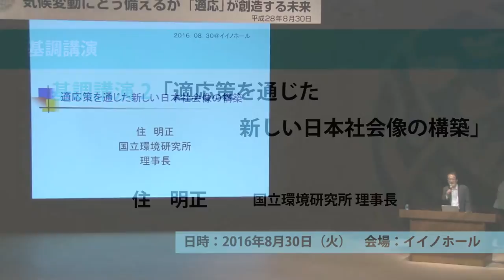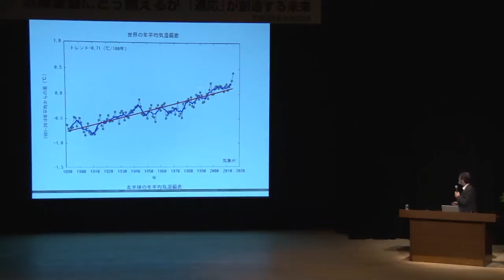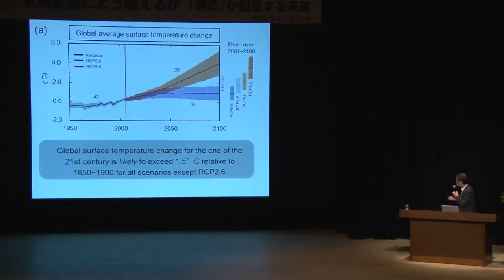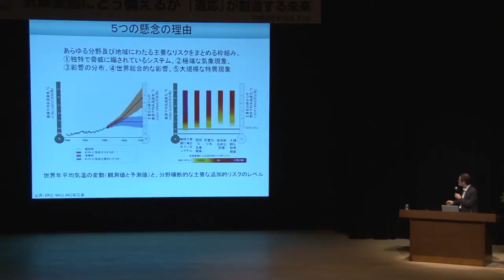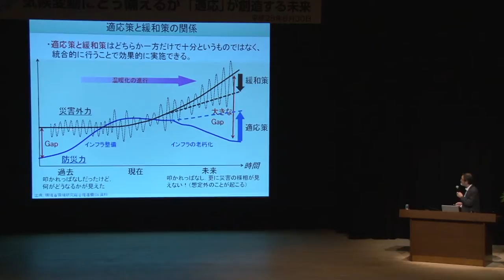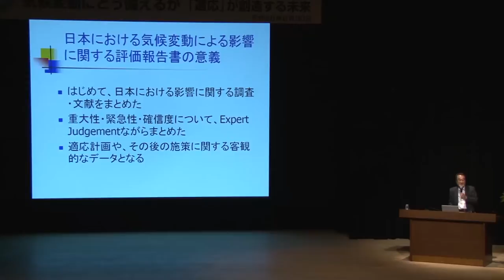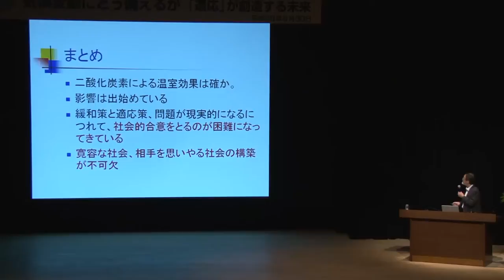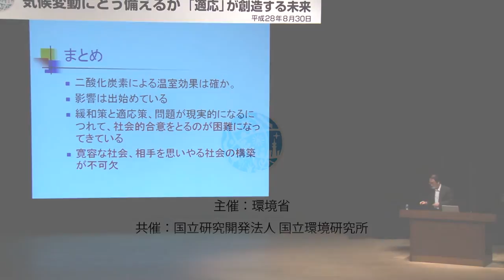気候変動適応情報プラットフォーム開設記念シンポジウム セクション3 基調講演2「適応策を通じた新しい日本社会像の構築」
気候変動適応情報プラットフォーム開設記念シンポジウム セクション3
基調講演２「適応策を通じた新しい日本社会像の構築」
国立環境研究所 理事長　住　明正

開催日時：2016年8月30日（火）　会場：イイノホール
主催：環境省　共催：国立研究開発法人 国立環境研究所